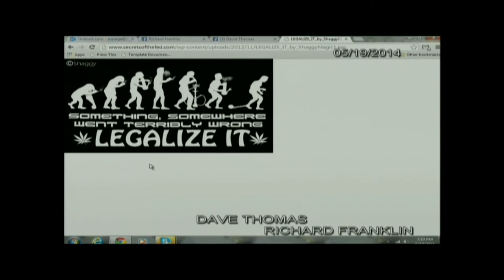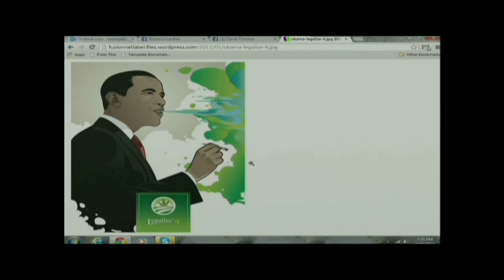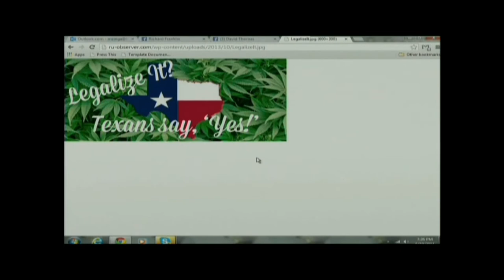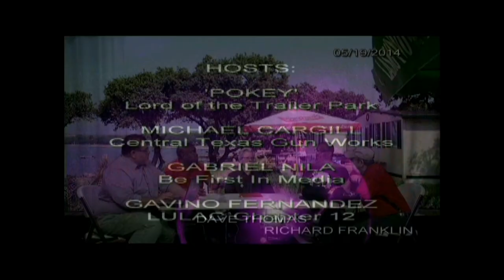Trailer Park Show 05192014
Yes he's a Democrat so we'll talk about POT, and for good measure we'll throw in gun's and minimum wage.
Then we can get serious and ask about more important stuff like the Holly Master Plan and voting info.

Our host.

The Trailer Park Show broadcasts live Monday night's @ 7 pm.
on the computer, or TV ch10 if you have Time Warner cable Austin.

Why more people don't use Channel Austin I don't know come on down and take a look.
The Trailer Park Show is produced in the Main Studio, come on down and see how we do it.